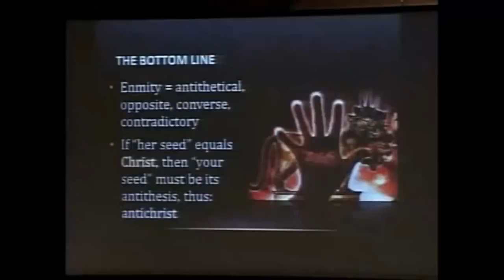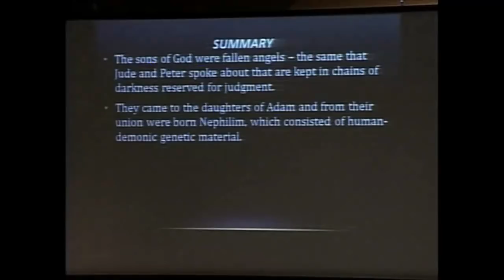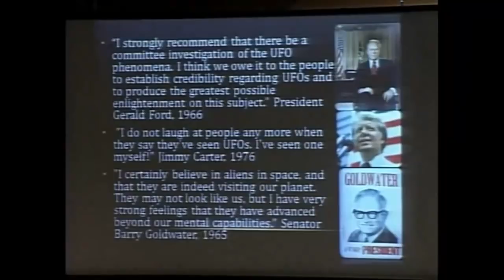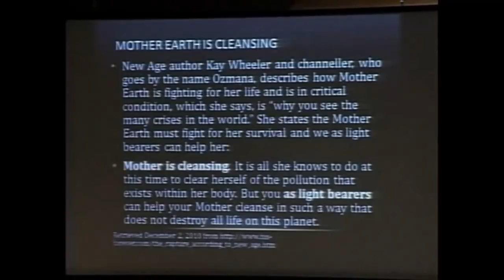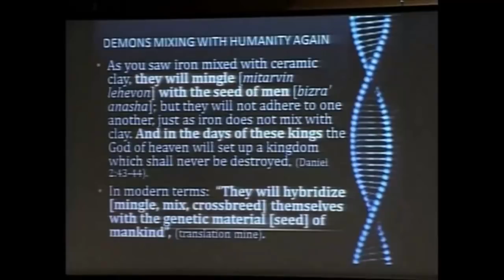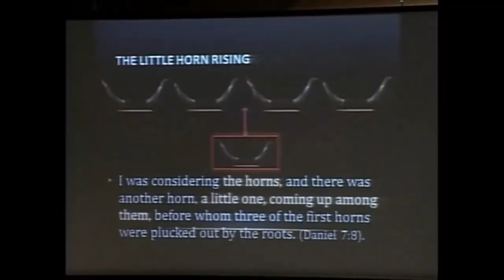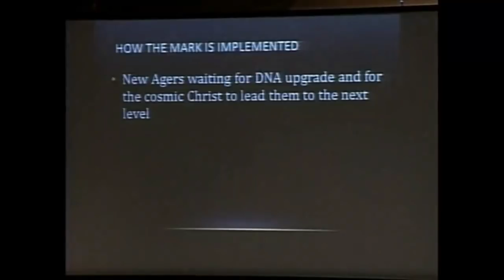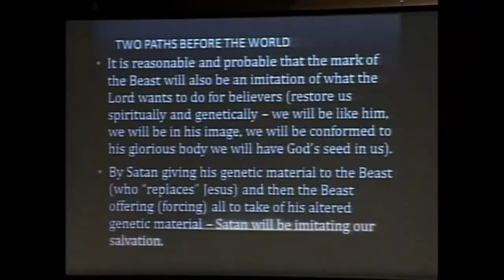DNA - Mark of the Beast - Douglas Hamp